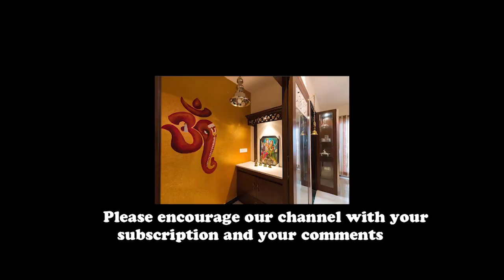Wall paint easy ideas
Wall paint easy ideas WallPaintEasyIdeas. Wall paint easy ideas can make the home beautiful. The wall can make artful by seeing these designs. I have given small designs we can do it by your self's. Pooja room paint designs, living room paint designs and bed room paint designs. we can do paint designs in simple and artful designs.This is one of the easiest wall paint ideas and designs for an accent wall. Upgrade a blank wall into this sleek and attractive wall accent. Painting a plain grey wall with diagonal lines of different thickness and shades creates a trendy and upbeat vibe.